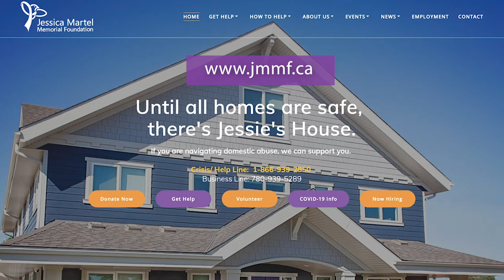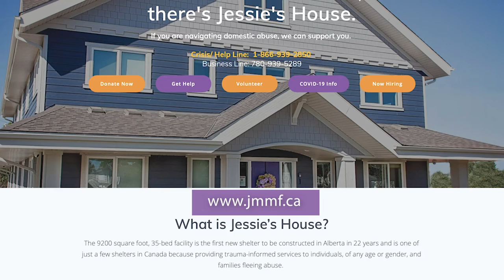Fundraiser promo video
This 3-minute video features two representatives of not-for-profit organizations encouraging support of their bottle drive fundraiser in Sturgeon County. Observing safe social distancing, Teena and Daniel delivered their messages in a casual “talk show” format while explaining how bottle donors would benefit the Jessica Martel Memorial Foundation and the Rotary Club of Morinville.

Grant Cree is an Edmonton-based Documentary Producer delivering photo-video services to help clients connect with their audiences.